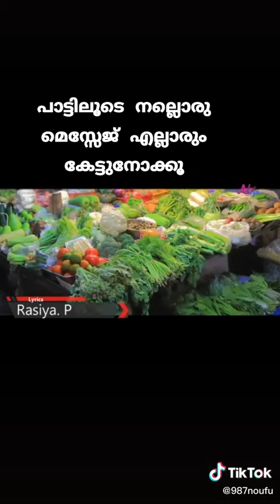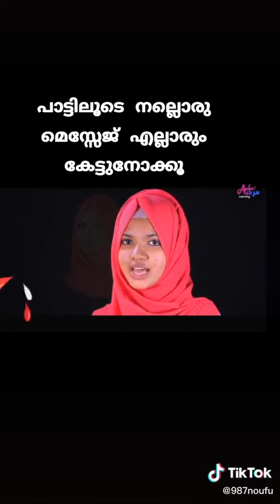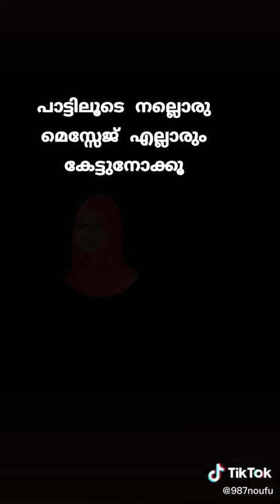പാട്ടിലൂടെ നല്ലൊരു മെസ്സേജ്